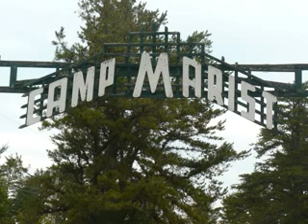2010 Session One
Summer 2010 Session One